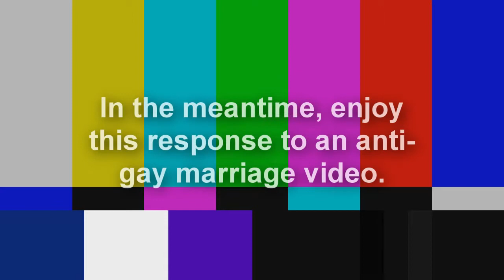Response to "Traditional Marriage Movement Gaining Steam" by CBNonline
I believe this is the NYT article mentioned.

If anyone has any other relevant links, please PM them to me and I will add them.

To repeat what I said at the end of the video: I KNOW there are Christians who fully support gay marriage, and who believe what's in the bible does NOT prohibit it. You are good people in my book. I bring up the bible because it is clear to me that they ARE using it to support their position.

Despite how this might look, this isn't really scripted except where I was going over "traditional marriage" definitions. Granted, I had to do a few takes of some of the responses, but this is coming off my head.